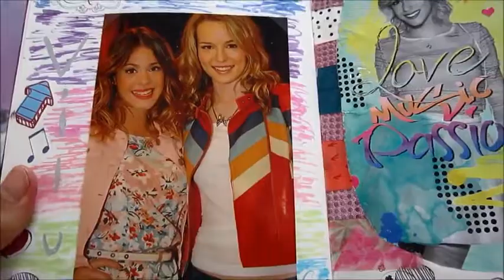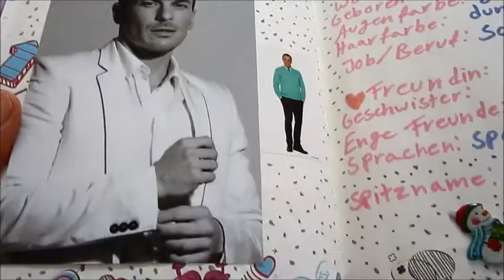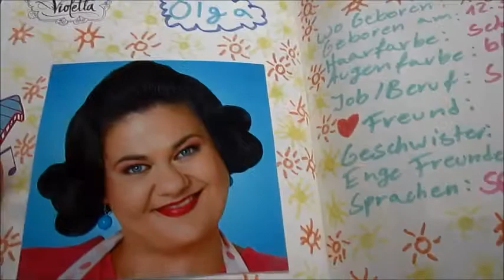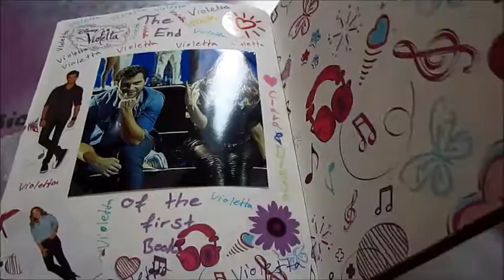Einblick in mein Violetta Tagebuch Teil 3 🖌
🍿 Social Media 📷

✨ Beliebte Videos ✨